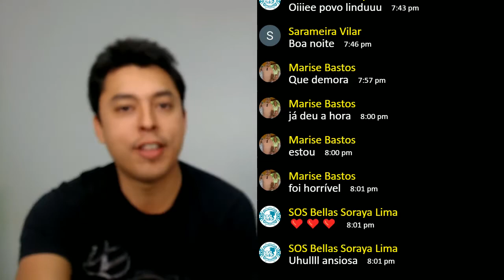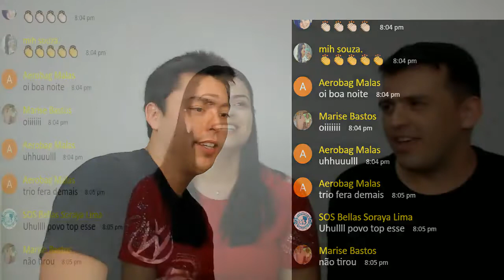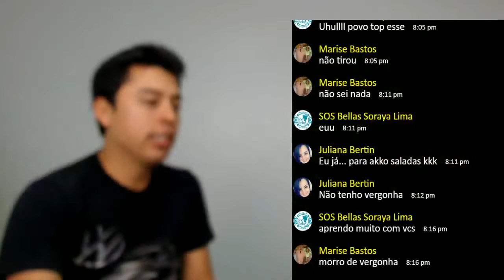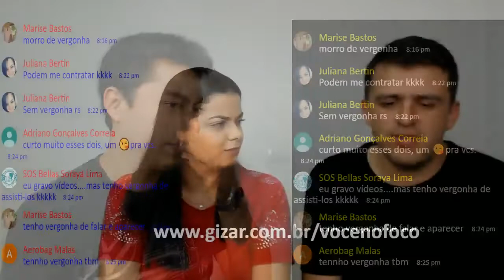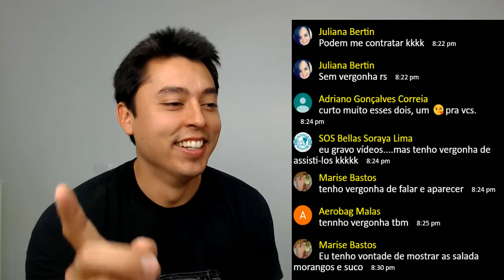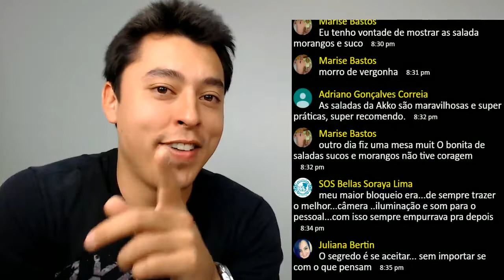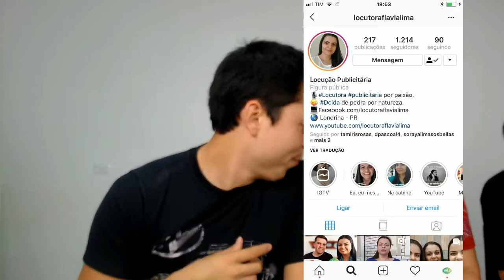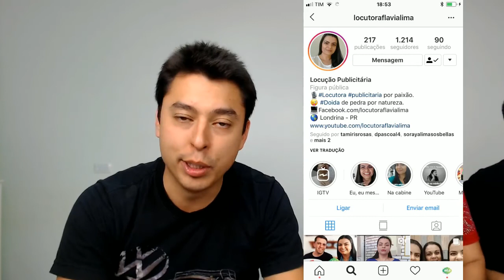7 DICAS PARA PERDER A VERGONHA DE GRAVAR VÍDEOS! Live 11/09 com Flavia e Gilmar.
Gravar vídeos é uma dificuldade para você? Então não perca essa live!